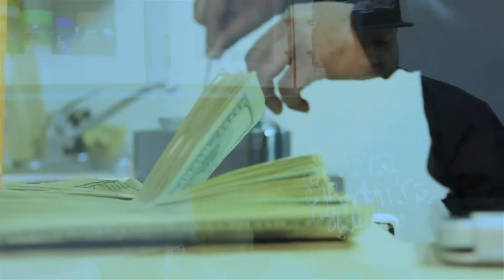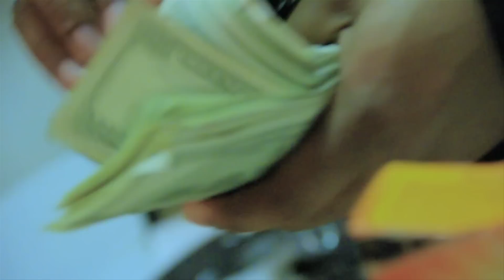BRAVO - "Ambition" Freestyle [Dir. by Asad]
BRAVO - AMBITION FREESTYLE [Directed by Asad] - @BKBravo1, @PaulCainSF, @AsadVIDEO